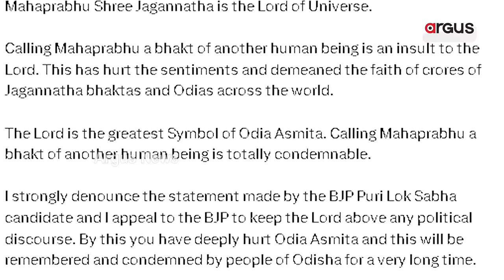ଅହଂକାରର ସୀମା ଟପିଲେ ବିଜେଡି ନେତ୍ରୀ || BJD || Naveen Patnaik || V K Pandian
ଅହଙ୍କାରର ସୀମା ଟପିଲେ ବିଜେଡି ନେତ୍ରୀ । ନବୀନଙ୍କୁ ଜଗନ୍ନାଥଙ୍କଠୁ ବଡ ବୋଲି କହିବା ପରେ ପଶ୍ଚାତାପ ନାହିଁ।